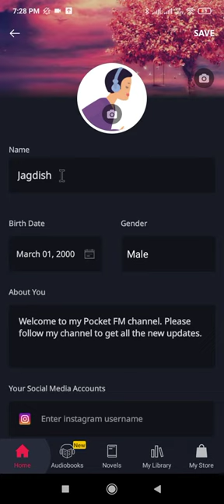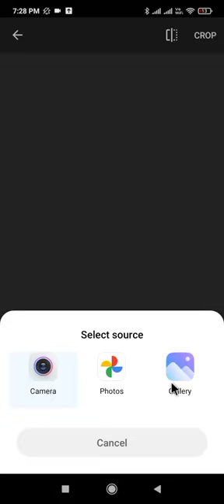Pocket Fm App Me Profile Photo Kaise Set Kare || Pocket Fm App Me Profile Photo Kaise Lagaye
Your Queries.
1.) Pocket Fm App Me Profile Photo Lagana Sikhe
2.) Pocket Fm App Me Profile Ka Photo Kaise Set Karte hai